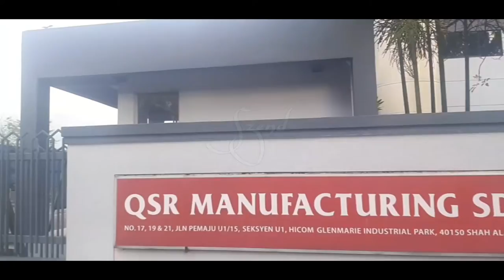Suasana Petang yang nyaman di Komplax KFC/QSR manufacturing SB/kawasan perindustrian glenmarie U1